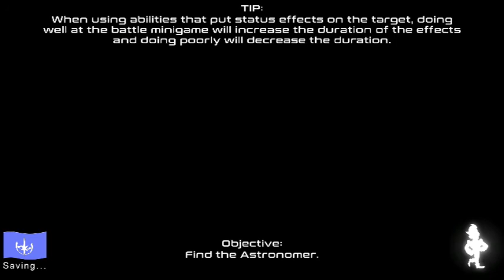citizens of space part 27